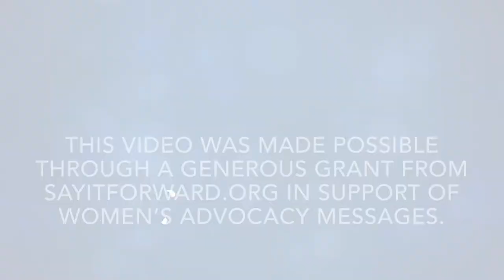Natasha Salifyanji Kaoma | Stay in the game for long term returns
Natasha Salifyanji Kaoma talks to us about why she started Copper Rose Zambia, and how to overcome challenges working with sensitive subjects and how to stay sane as a passionate young person with a purpose.

This video was made possible through a generous grant from SayItForward.org in support of women's advocacy messages.